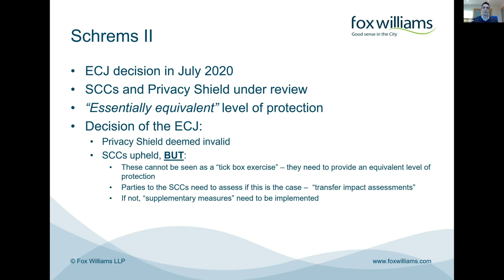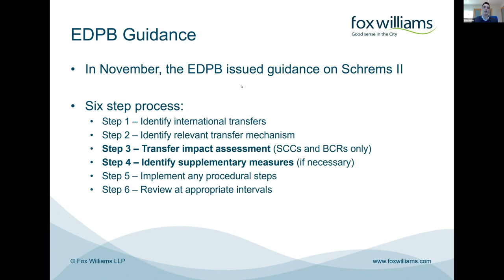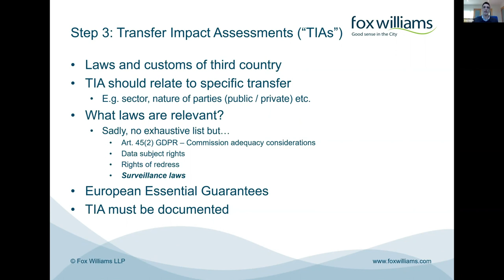The impact of Schrems II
Speaker: Ben Nolan, Associate at Fox Williams LLP

This presentation is part of the 'Latest development in international data transfers' webinar recorded on Tuesday 15 December 2020.